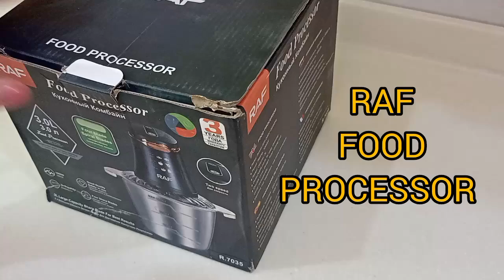||RAF FOOD PROCESSOR||UNBOXING||GOOD RESULT||EASY TO USE||USEFUL KITCHEN ITEM||JUNE 2024||